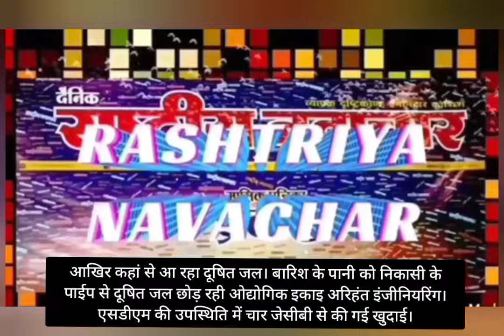बारिश के पानी के निकासी के पाईप से दूषित जल छोड़ रही अरिहंत इंजीनियरिंग। जेसीबी से की गई खुदाई।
आखिर कहां से आ रहा दूषित जल। बारिश के पानी को निकासी के पाईप से दूषित जल छोड़ रही ओद्योगिक इकाइ अरिहंत इंजीनियरिंग। एसडीएम की उपस्थिति में चार जेसीबी से की गई खुदाई।